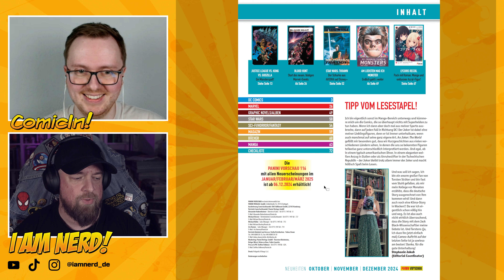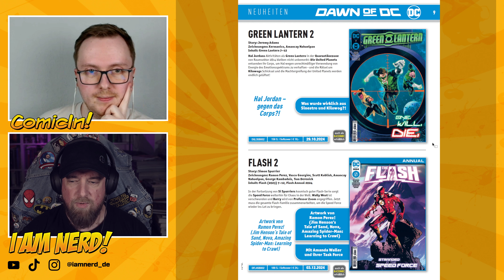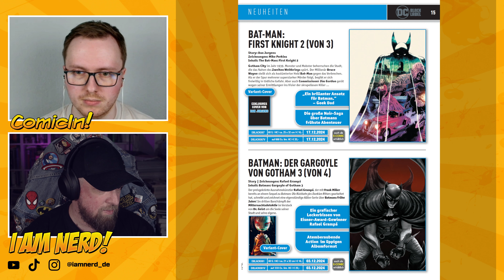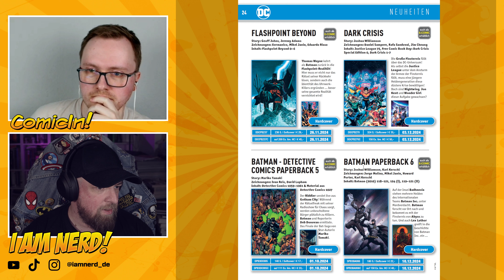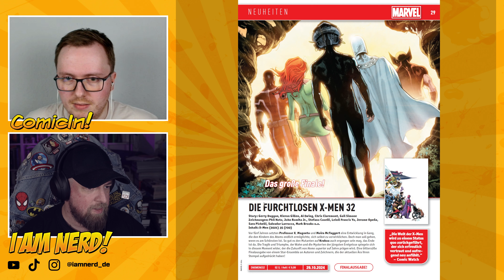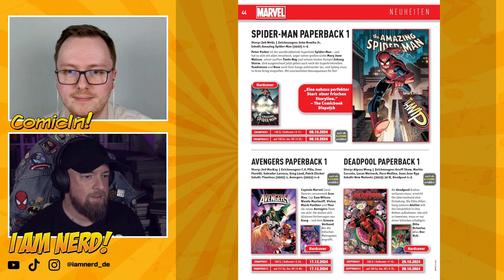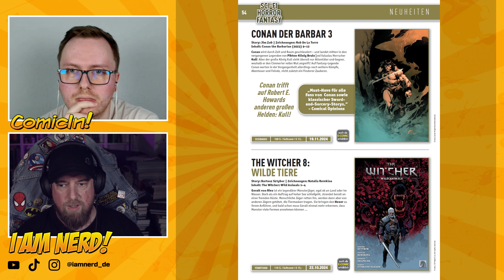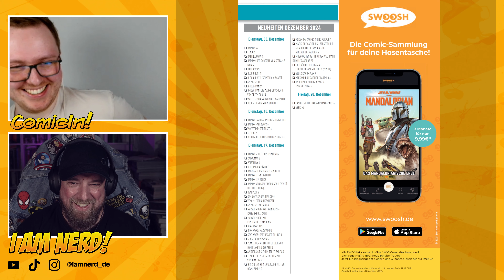Die neue Panini Vorschau 115 für Oktober bis Dezember 2024 im Überblick mit ComicIn! | Deutsch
@ComicIn und ich schauen uns für euch die Panini Vorschau 115 mit dem kommenden Programm für Oktober, November und Dezember an. Was erwartet uns? Es sind auf jeden Fall ein paar kuriose Knaller dabei.

Und wenn ihr meine Videos vor allen anderen sehen und mich unterstützen möchtet, dann werdet jetzt Kanalmitglied und genießt die Vorteile!